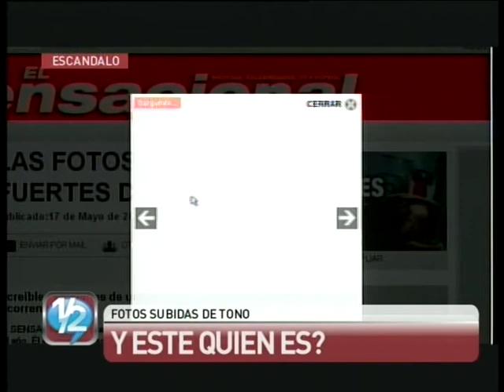Roberto Piazza contra Mirtha Legrand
te lo contamos en Mediodía al día